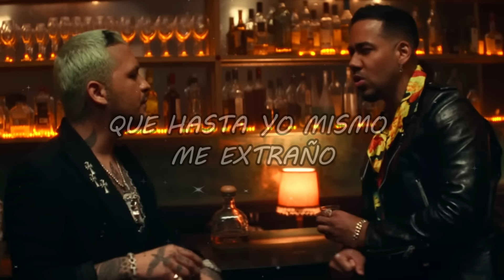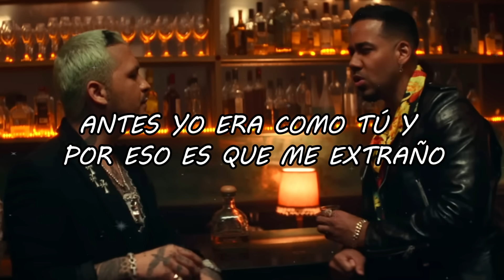Romeo Santos, Christian Nodal - Me Extraño (Official Video Lyric)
LYRIC:🎵🎵🎵
[Verso 1: Romeo Santos, Romeo Santos & Christian Nodal]
Usted le hace feliz, ¿hasta cuándo está durmiendo?
Conmigo su sonrisa salía de vacaciones
No sienta que lo envidio, tiene un gran admirador
Le estoy hablando la verdad, a ella fue que le mentí
Cuando le susurraba que siempre sería mía
Y está de la chingada equivocarse por completo
Le quitaba el vestido sesenta veces al mes
Yo era igualito a usted cuando la conquisté
Y hasta yo mismo me extraño

[Coro: Christian Nodal]
Hoy te agradezco
Por cambiar esa ternura que te funcionó al comienzo
Qué buena movida
Porque todos tus defectos hacen que luzca perfecto
Hoy te agradezco
Yo me convertí en tu cielo, él escapaste de tu infierno
Parece mentira
Que descongelé sus labios de lo frío que eran tus besos

[Post-Coro: Romeo Santos]
Reconozco el daño
Antes yo era como tú y por eso es que me extraño

[Interludio: Romeo Santos & Christian Nodal]
Es el chico de las poesías
Y ando con
Christian Nodal

[Verso 2: Romeo Santos & Christian Nodal]
Ni mi arrogancia ni el ego me impide entender
Que en mis manos la flor más hermosa fácilmente se echa a perder
Tus errores no fueron en vano
Brindemos, yo invito los tragos
Salud por lo que has descuidado
Por ti es que la tengo a mi lado
Me toca aplaudir que sea tuya aunque cueste creer

[Coro: Christian Nodal]
Hoy te agradezco

[Post-Coro: Romeo Santos]
Reconozco el daño